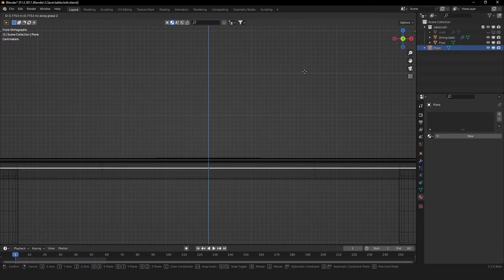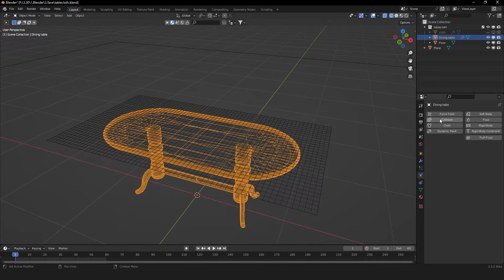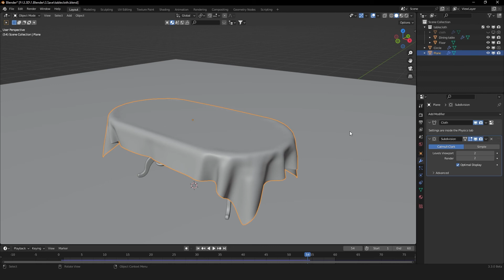Easy way to level up your scene - Blender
Hi in this Blender tutorial I'm going to showyou how to simulate a tablecloth in Blender.